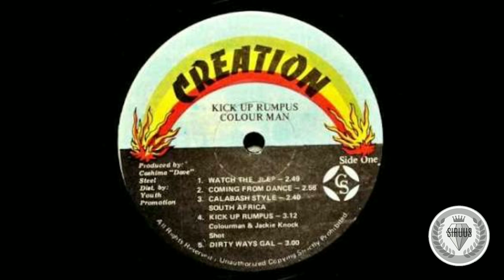Colourman - Coming from dance